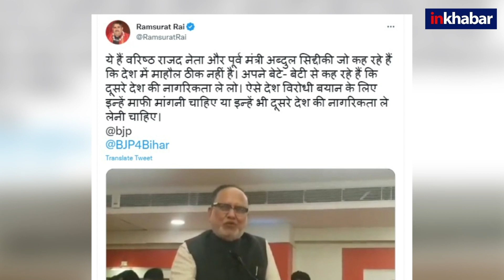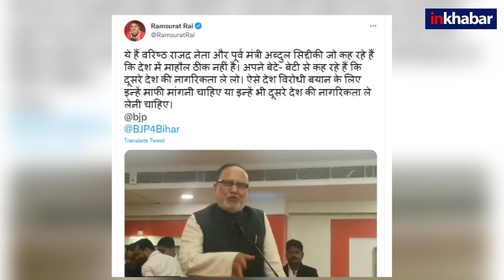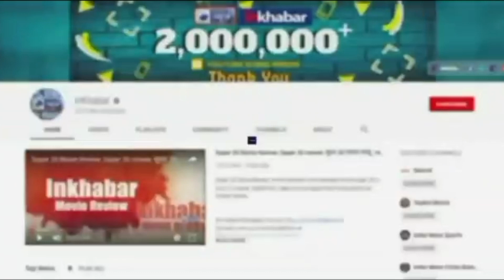Told my kids to get jobs, settle abroad,’ says RJD leader Abdul Bari Siddiqui, BJP बोली PAK चले जाओ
RJD के प्रधान महासचिव अब्दुल बारी सिद्दीकी के बयान कि भारत का माहौल रहने लायक नहीं को लेकर एक बार फिर से सियासी घमासान शुरू हो गया है। BJP के नेता RJD को हिन्दू विरोधी बताकर उन्हें पाकिस्तान चले जाने की सलाह दे रहे हैं जबकि Nitish Government इस मामले को लेकर पशोपेश में है और सब कुछ ठीक होने का दावा कर रही है. जानिए पूरा विवाद.